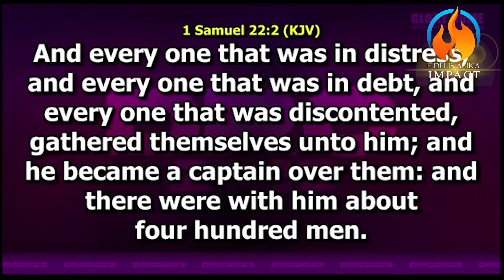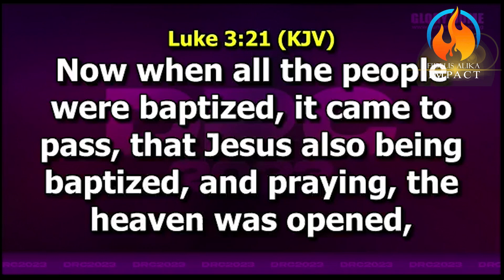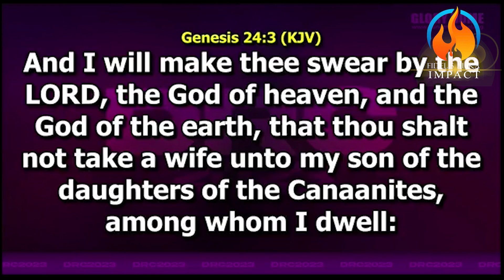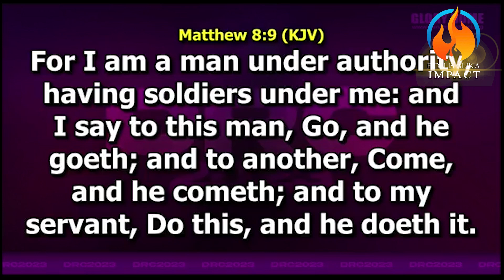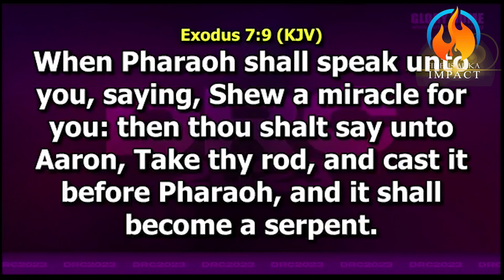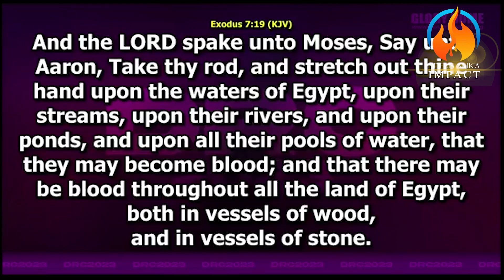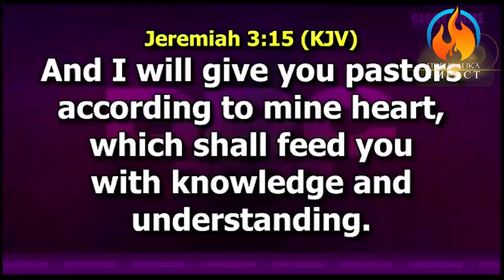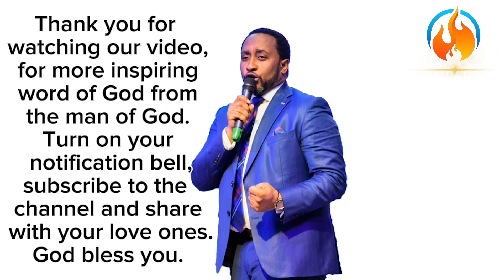DOMINION THROUGH SUBMISSION AND MENTORSHIP BY PASTOR FIDELIS ALIKA